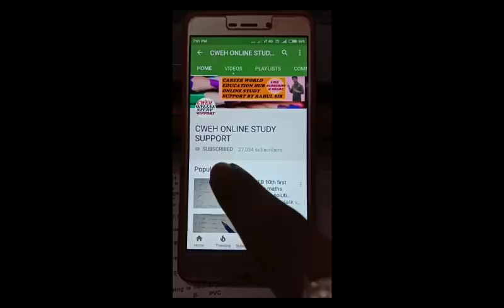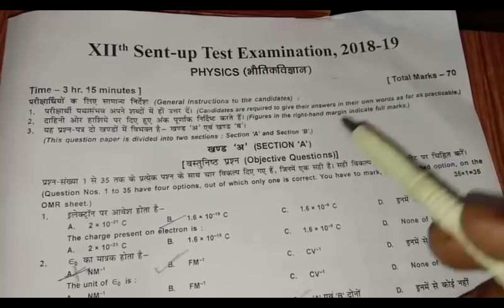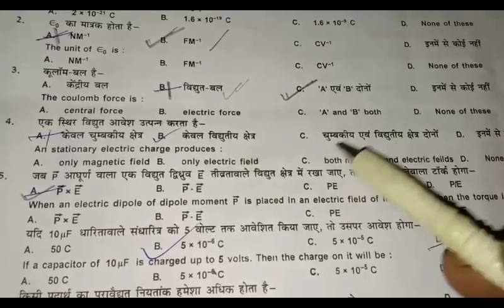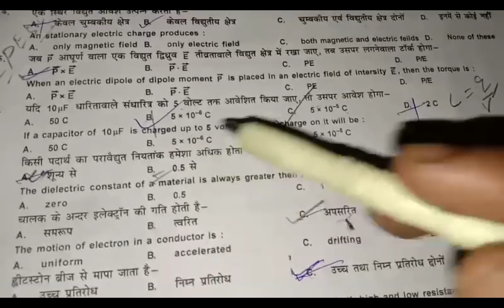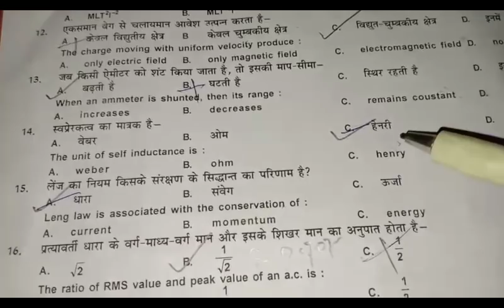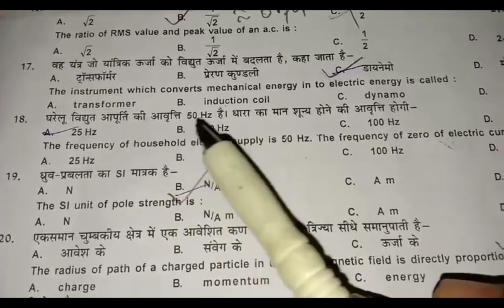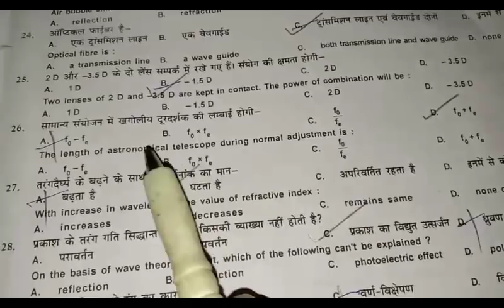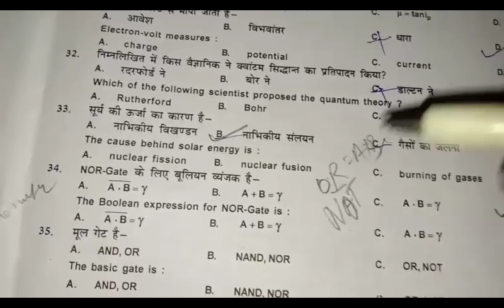12th sent up exam physics paper full analytic solution || 12th sent up exam 2018-2019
12th board exam 2020 questions with solution..
इन  videos को  12th 2020 बोर्ड परीक्षा के पहले देखना न भूलें |
important for cbse 10th 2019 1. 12th sent up exam physics paper full analytic solution 2 November 2018
3.youtube channel name- rahulkumarcwehonlinestudysupport
4.follow on facebook page-Career world education hub online
                                                support by Rahul sir
comment your problems.